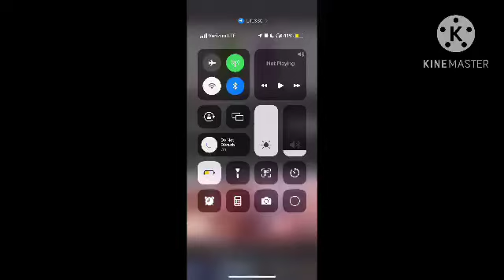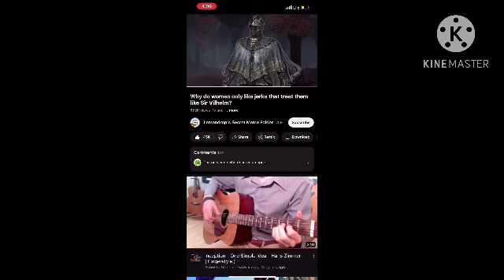Sir Vilhelm so I can voice act it